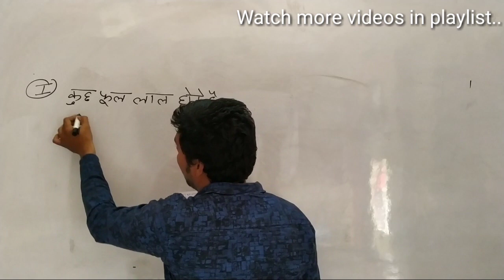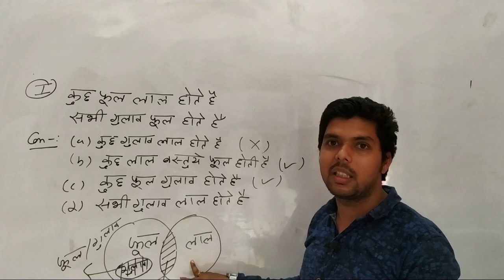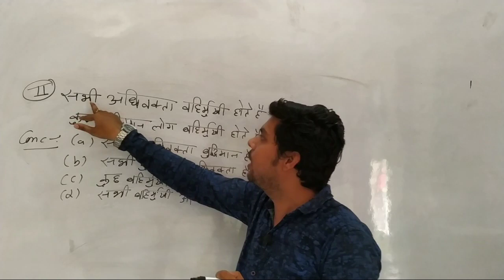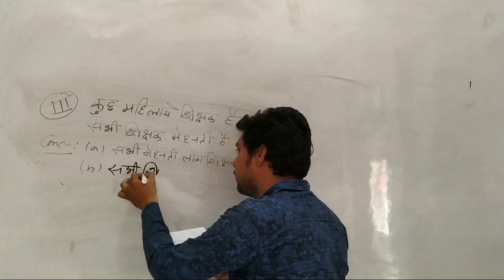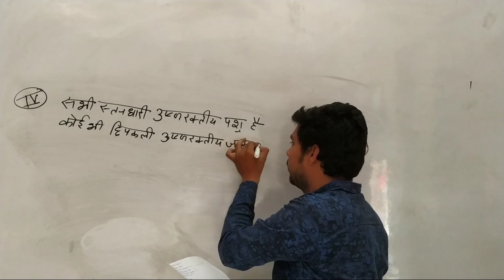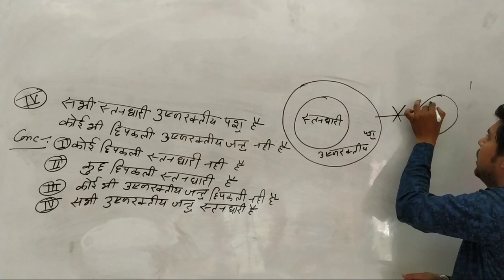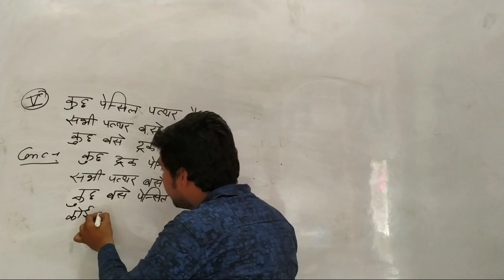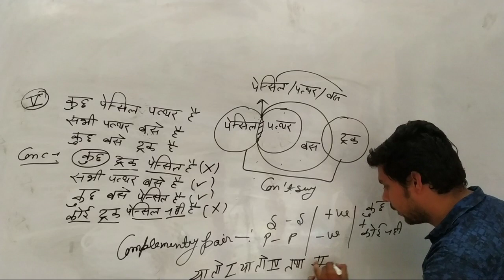SYLLOGISM के ऐसे ही प्रश्न परीक्षा में पूछे जाते हैं । सही तरीके से हल सीखे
SYLLOGISM  को हल करने के आसान तरीके के लिए पूरा वीडियो देखें।
डाटा इंटरप्रिटेशन की वीडियो देखने के लिए इस लिंक पर जाएं।

चैनल को जॉइन करने के लिए धन्यवाद, 😊